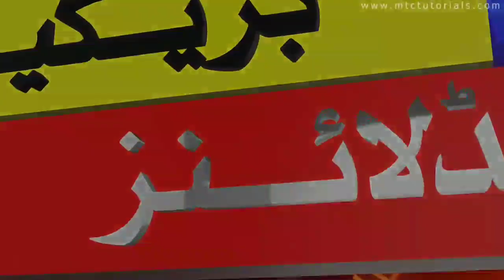David Warner Big Interview About Pakistan Today | Pakistan vs Australia 1st Test Match | Pak vs Aus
pakistan vs australia test highlights today
pakistan vs australia 1st test highlights today
pak vs aus test match
pakistan vs australia 1st test match
david warner dance
david warner dance in pakistan
david warner dance in rawalpindi
pak crickte news
pak crickte update
latest crickte news
crickte latest news
crickte news